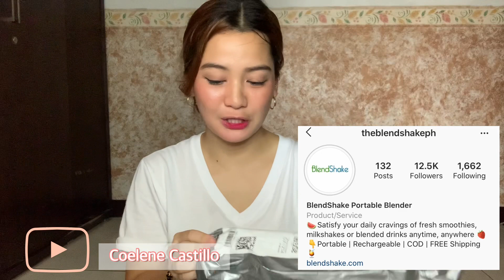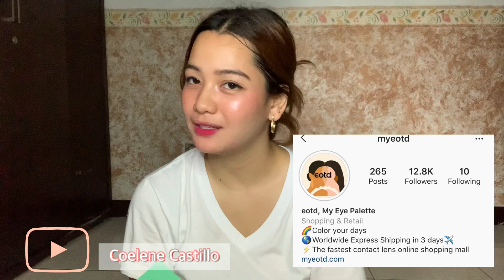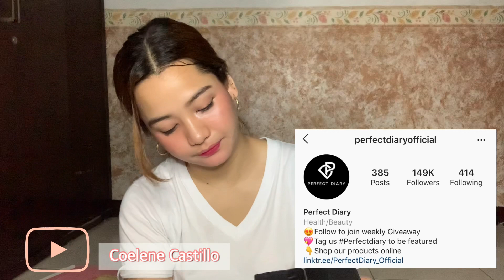Unboxing Sponsored Package by Coelene Castillo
AH BASTA, SOBRANG THANKFUL LANG AKO SA LAHAT NG MGA BRANDS NA NAGSESEND SAKEN NG MGA PRODUCTS NILA..

Regardless of material things, o kahit paid ads pa yan.. IM JUST SO GRATEFUL TO BE TRUSTED BY COMPANY/BRAND.

FB; Coelene Castillo
IG; @coelenecstllo
Happy 98,000 followers on IG🎉